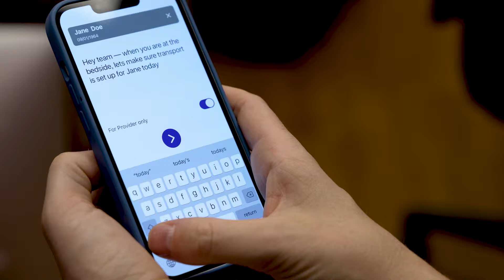Save time with Playback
One update, for everyone.